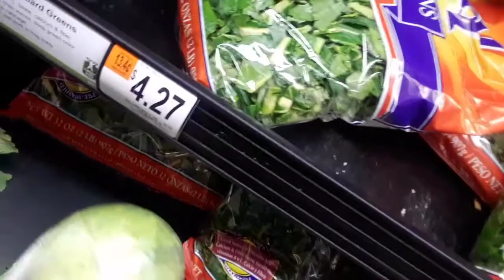VLOGMAS DAY 23 SHOPPING FOR CHRISTMAS DINNER AND NACHOS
VLOGMAS DAY 23 SHOPPING FOR CHRISTMAS DINNER AND NACHOS I seen the Grinch

INSTAGRAM followingthemarshalls

Twitter FOLLOWING THE MARSHALL'S &WILD KIDS